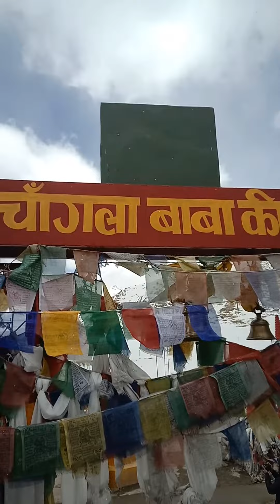INDIAN ARMYChangla baba..LADAKH TOUR 19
LADAKH